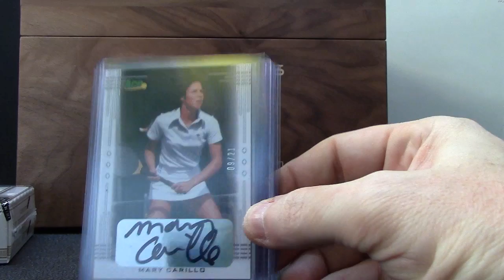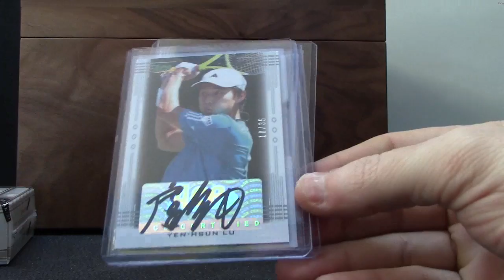Bryan's 2013 Ace Authentic Tennis Box Break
Thanks again Bryan, Chris J.